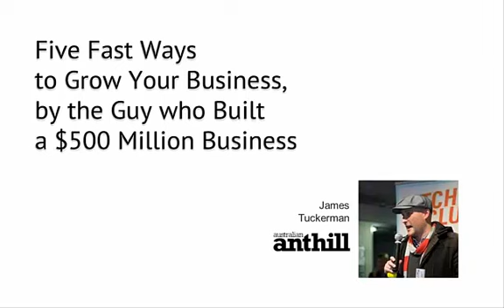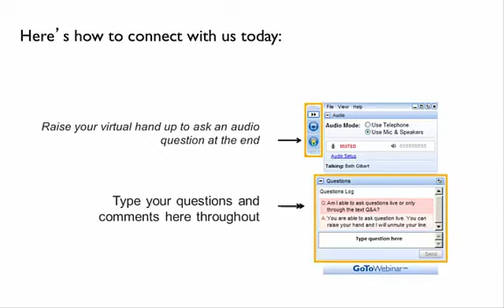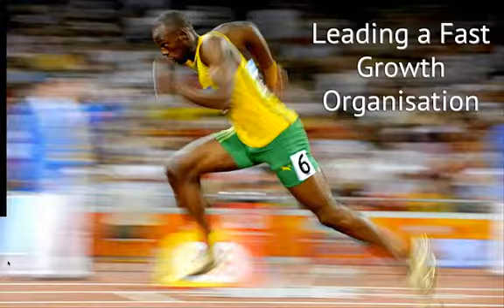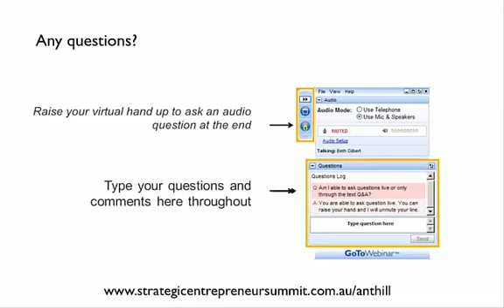Business Coaching: Five fast ways to grow your business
Here are some five fast ways to grow your business.